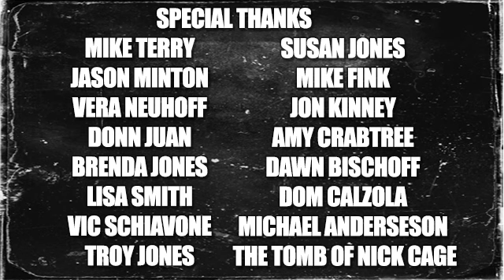Connar Frazier director of Nathan Forrest Winters, Victor Salva documentary Babysitter interview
Connar Frazier director of the upcoming documentary "Babysitter" about the real life tragedy of Nathan Forrest Winters who was sexually assaulted by director Victor Salva.

Connar with Nasty Neal:
- how he met Nathan Forrest Winters
- the history of the sexual abuse
- Victor Salva
- watching Victor's films with the knowledge of his actions
- Nathan's family
- what Connar and Nathan hope to accomplish with the documentary and much more